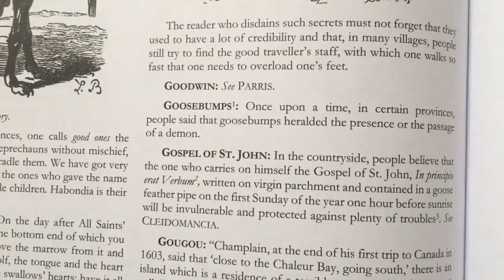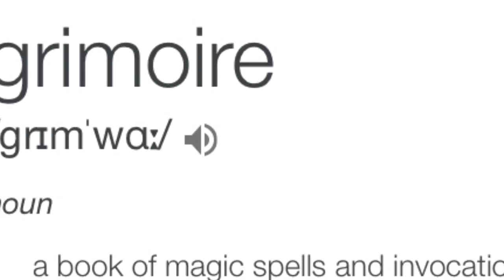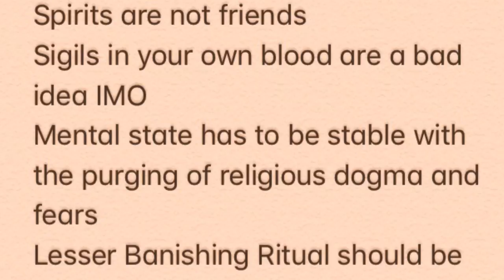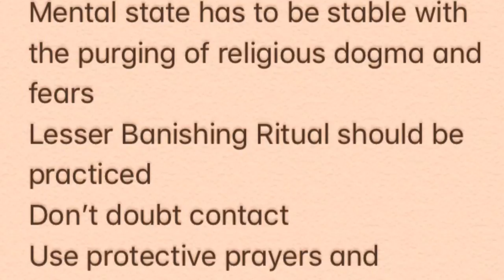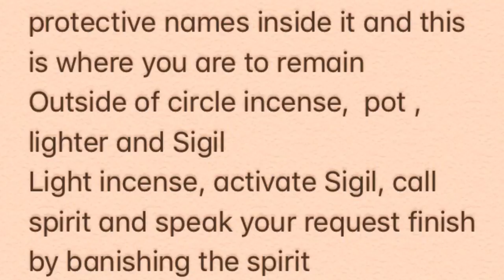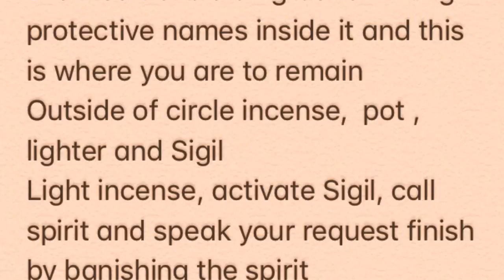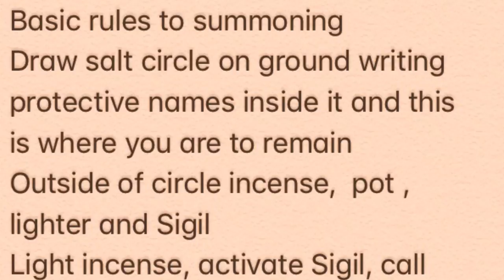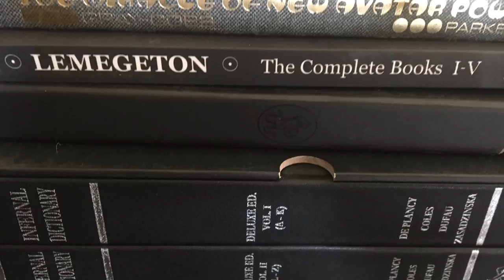Demonic Conjure 101